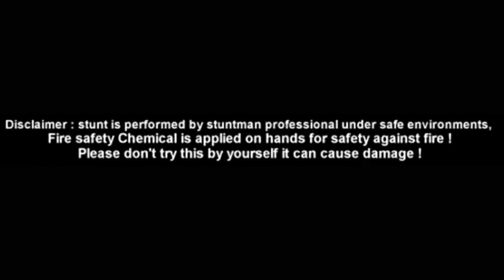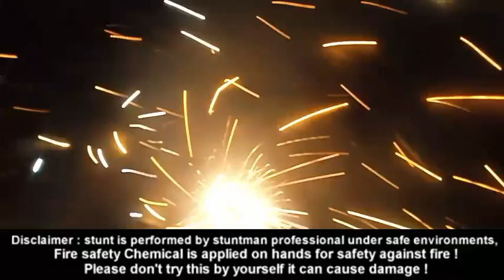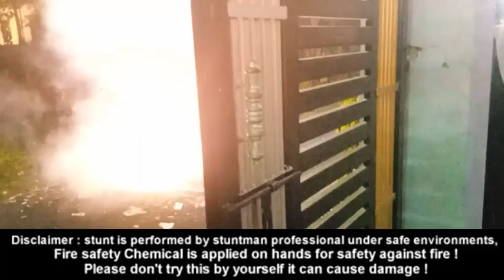( Diwali Vlog 2022 ) ☺💖